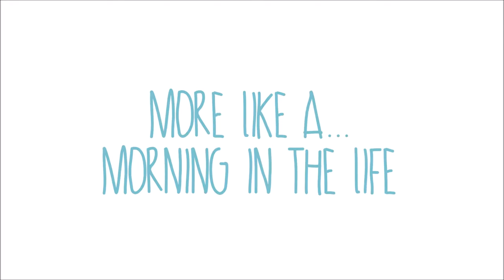DITL || 12.6.15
Sunday Morning - Day in the Life ♥ This is actually more of a "Morning in the Life" with twins and a newborn. ↓↓↓ Click for More ↓↓↓

Like The Redhead Files on Facebook!

After 8 years of suffering with Infertility, Stage IV Endometriosis, 3 losses, surgeries and many failed treatments - We were blessed with Twins Boys after our first round of IVF. The little Guys, Armor & Ronin, were born in January 2014.

I surprisingly conceived baby #3 naturally in February 2015!! It was the shock our lives, and completely unexpected, but we are incredibly excited to welcome another babe into our nest!! Our baby girl is due November 15th, 2015.

Thank you all so much for watching and supporting me throughout my journey of Infertility struggles, Pregnancy and now Motherhood.

♥ The Redhead ♥